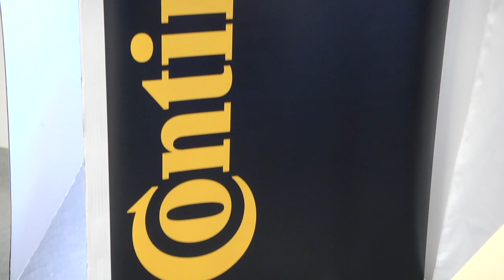Sjulnässkolans Entreprenörskapsvecka 2019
Ett reportage från Sjulnässkolans årliga entreprenörskapsvecka våren 2019.